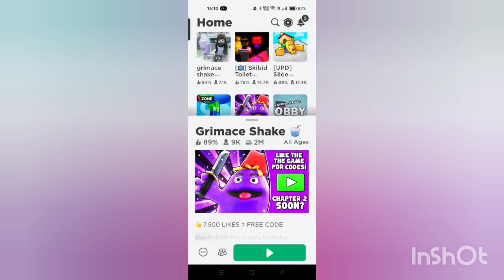Playing grimace shake in roblox (I ESCAPED!)